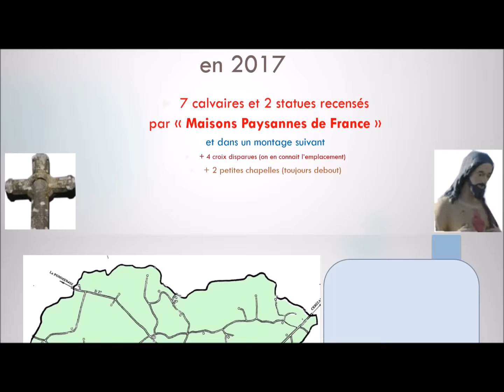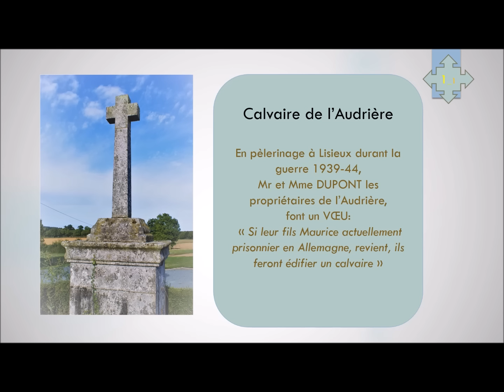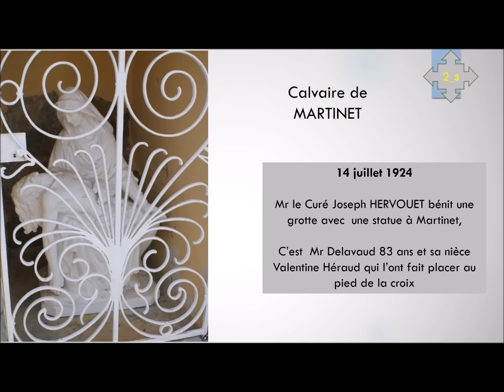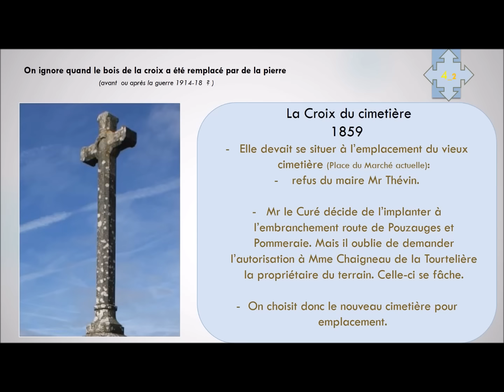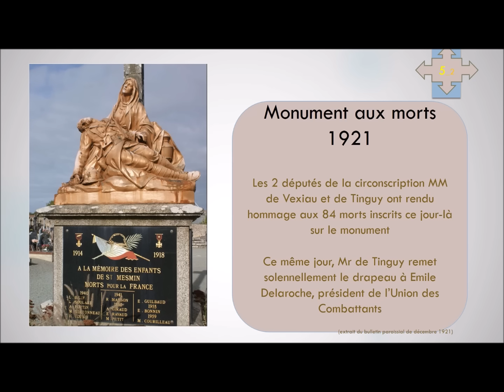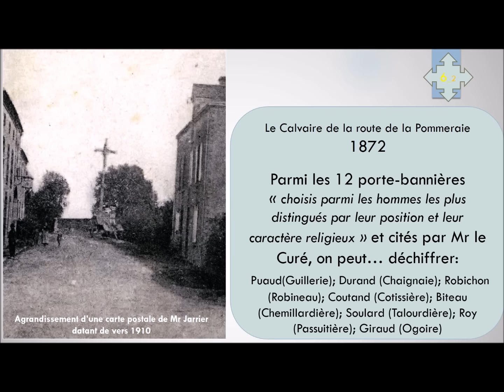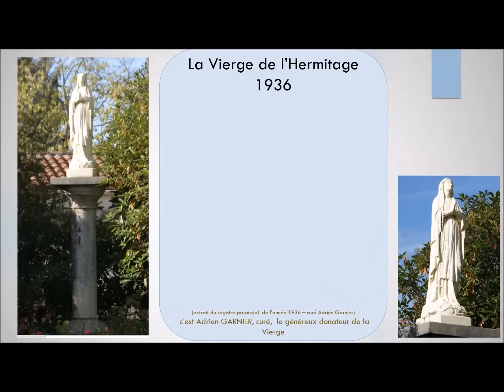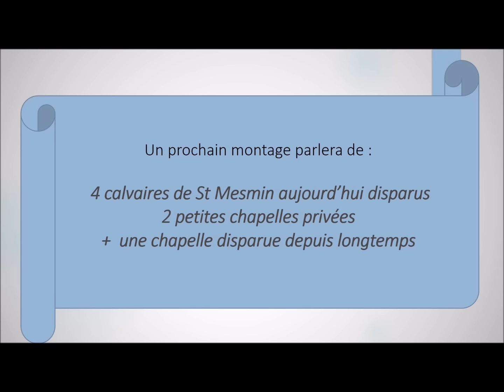I Petit patrimoine religieux de St Mesmin